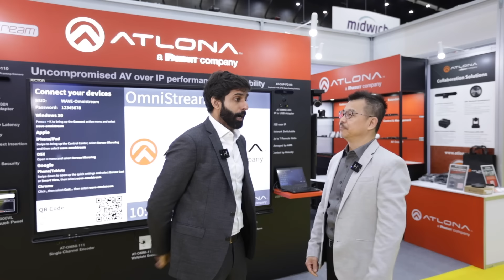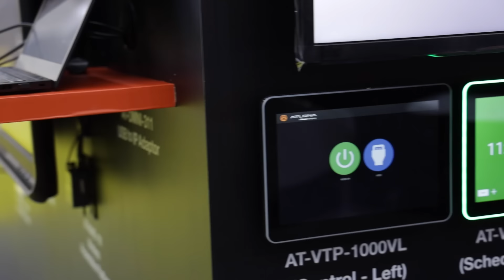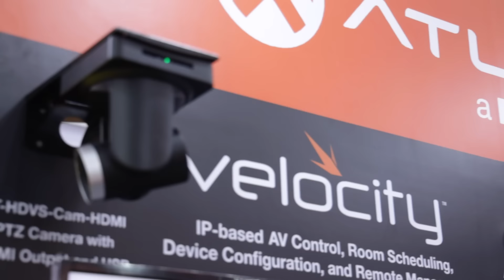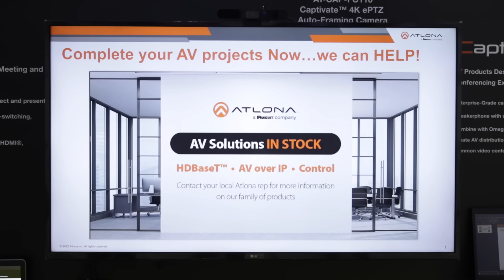Atlona sets itself apart at InfoComm Southeast Asia 2022